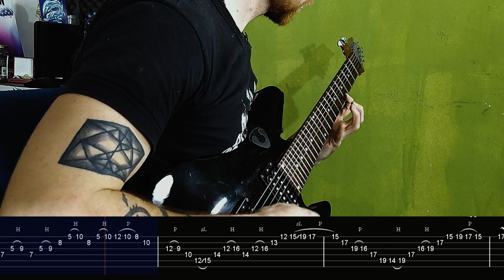INSTAGRAM LICK #3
►Tercer Lick de la serie de Instagram Lick!

Rig:
✅Pedalera:LINE 6 POD HD 500

✅Guitarras:
►Cort AD810

✅Interfaz: M-AUDIO M-TRACK 2x2
✅Cámara: NIKON D3300
✅Púas: Dunlop Flex 1.5mm
✅Cuerdas: Ernie Ball